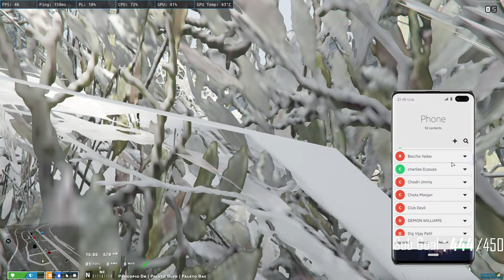BLACKS vs VAGOS ?? || COPYRIGHT PAD GAYA ||EXO LIFE RP || GHOST RIDER IN THE CITY|| #20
WELCOME TO MY CHANNEL, IF YOU WANT TO SEE MY GAMEPLAY THEN SUBSCRIBE MY CHANNEL & HIT THE LIKE AND BELL ICON TO GET NOTIFICATION WHEN I START A LIVE STREAM  OR POST A VIDEO!

Warning - All Words That Are Written Below Are For Keywords Purpose So .

I have open this channel for tech info
gaming, and much more information about tech.
PC specification
Processor=            AMD RYZEN 5 3500x
Graphics Card=    GTX 1660 super DDR6 6GB
Ram=                      G.Skill 16gb DDR4 RAM 3600MHz
Motherboard=      Gigabite A320m-h
Mouse=                 Transformer edition zebronics
Keyboard=             Transformer edition zebronics

Respect Moderators.

                                             BY
                                     MR THRONE